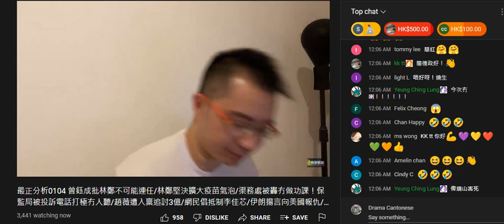20220104 啤梨晚報打女人偷錢賊林匡正用隨時唔做，分分鐘係剩兩個禮拜，鳩吹珍惜呃課金，嚴重腦殘kktt仆出嚟課500蚊。之前講過偷錢賊點會唔做，唔做無收入好撚大鑊，屋企隻爛臭雞因疫情少咗生意